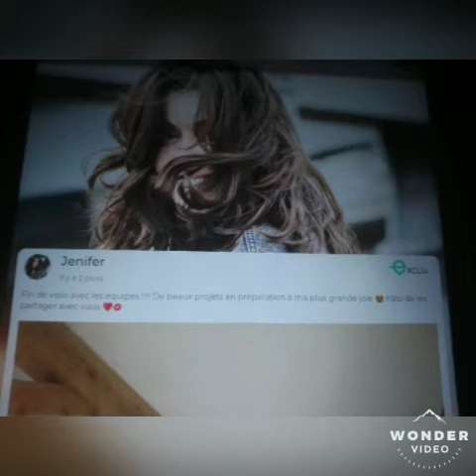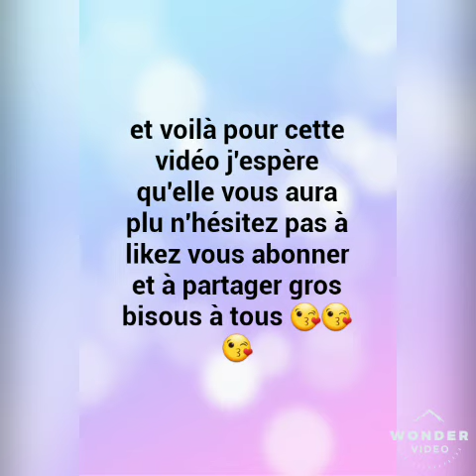nouvelles photos de jen + message d’elle + info sur inlive with